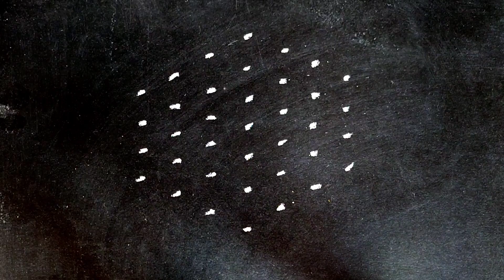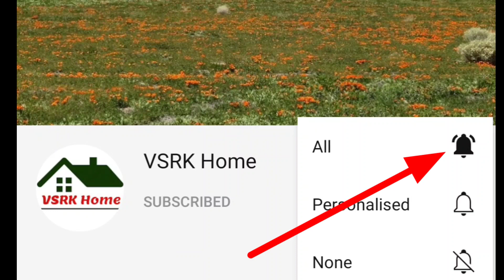ugadi muggulu 2022 || ugadi special rangoli designs|| latest ugadi rangoli kolam designs with 7 dots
Ugadi Rangoli Designs 2022|Ugadi Special rangoli|Simple and easy ugadi muggulu|Easy rangoli designs
Ugadi Rangoli Designs 2022 / Ugadi Muggulu / Ugadi Special Rangoli / Ugadi 2022/ Gudi Padwa /Rangoli
ugadi rangoli, ugadi rangoli designs, ugadi rangoli designs 2022, ugadi rangoli 2022, ugadi rangoli with dots, ugadi rangoli designs with dots, ugadi rangoli muggulu, ugadi rangoli designs 2022, ugadi rangoli designs 2022.
ugadi kolam, ugadi kolam designs with dots, ugadi special padi kolam